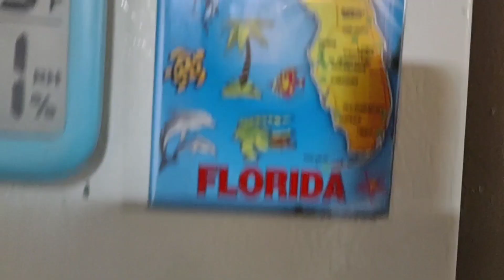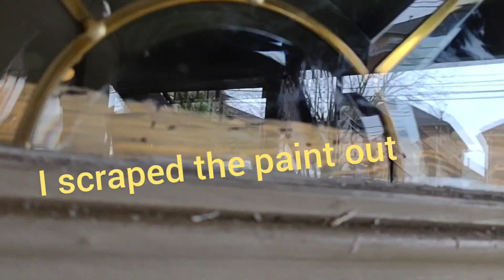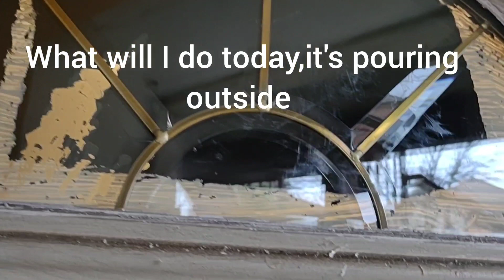Simple Apt Diy window tint